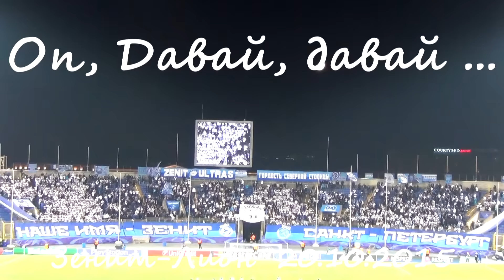ОпДавайДавай ФанатыЗенита Зенит-Лион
Все исполнения "Оп, Давай, Давай" на матче ЗенитЛион - гр. Ленинград и ФанатыЗенита.